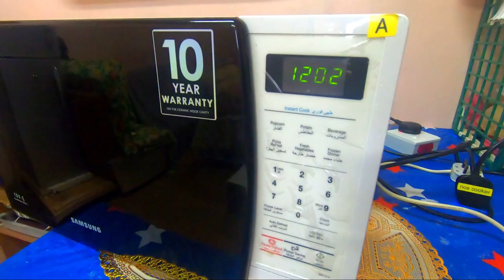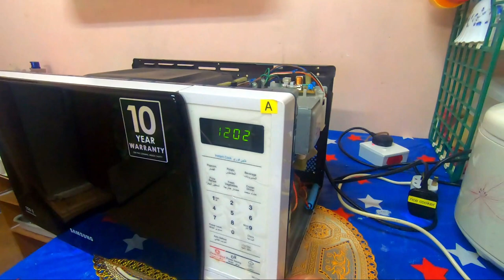🔘 Tripping Breaker Fix | Microwave Trips when Door Opens | How to fix microwave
Microwave Trips when Door Opens